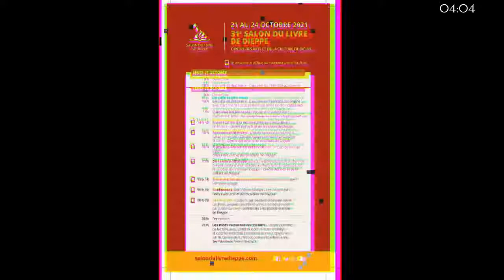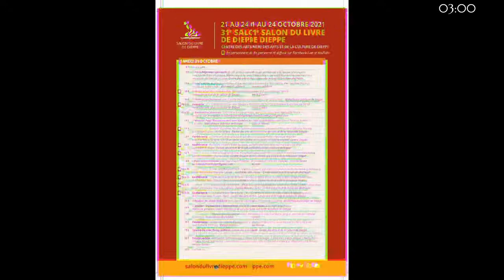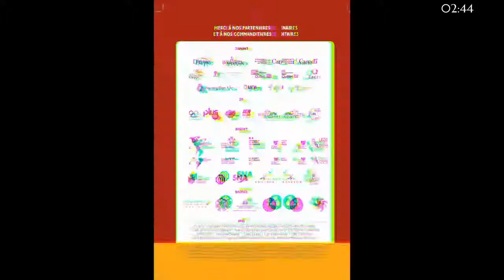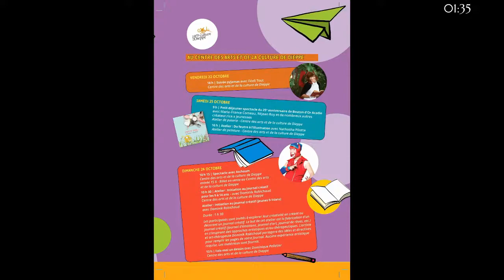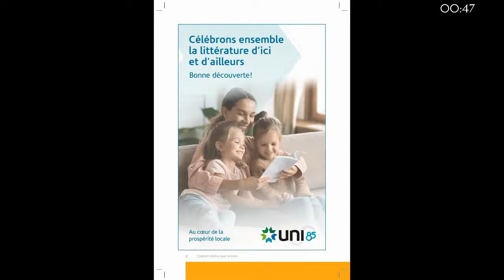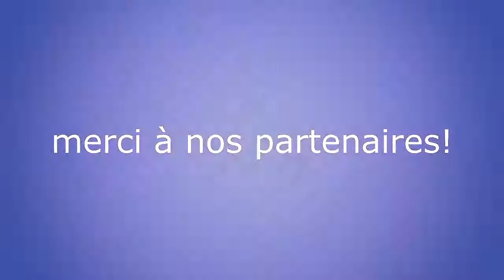Ne me jugez pas! Table ronde sur la sécurité linguistique.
Avec Carole Freynet-Gagné (Manitoba), David Cheramie (Louisiane) et Gabriel Robichaud (Nouveau-Brunswick), et animé par Janique LeBlanc de Radio-Canada Acadie et organisée dans le cadre du Salon du livre de Dieppe.